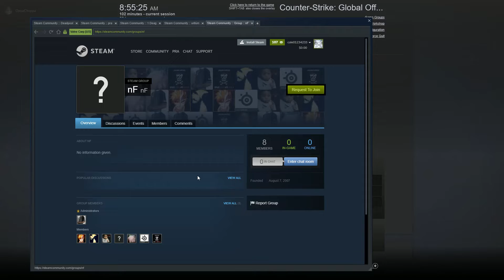Chief Keef got a phone call